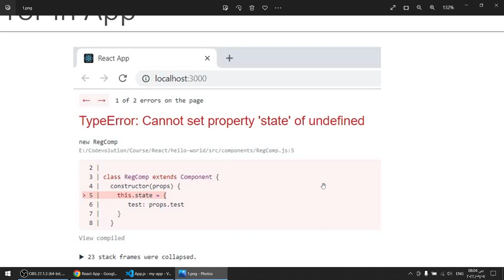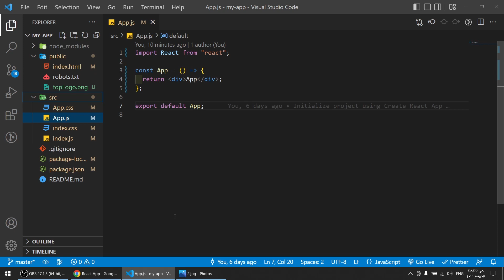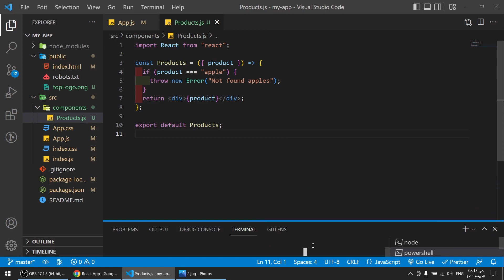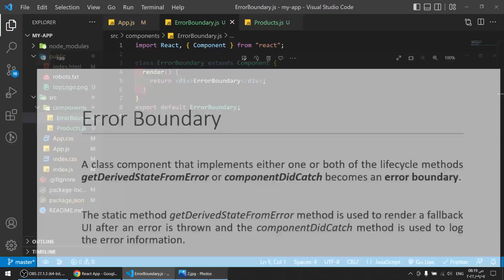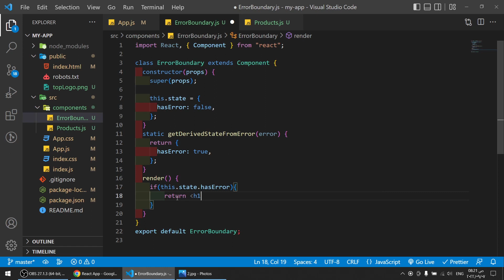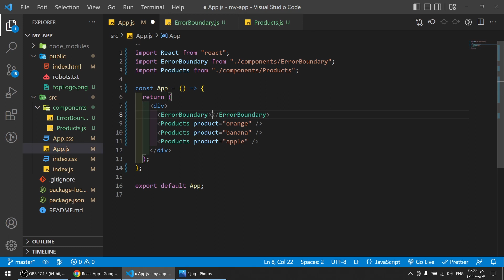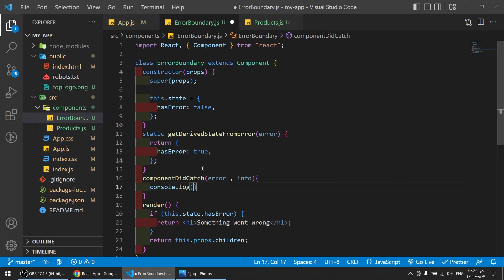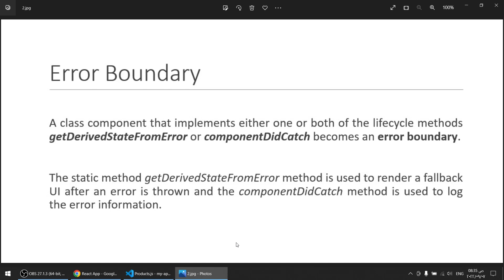شرح بالعربي | Error Boundary in React 2022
في هذا الفديو شرح  Error Boundary in React 20220
الكود علي Github :